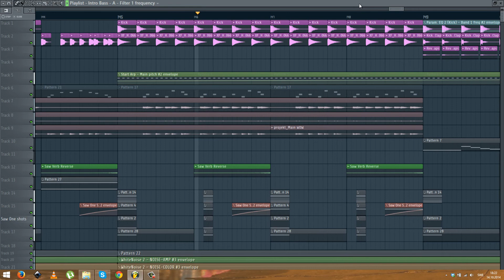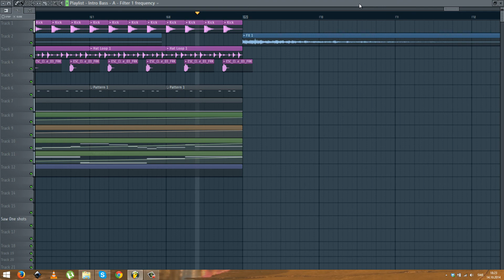Merk & Kremont - Zunami (Robn Remake)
This is my Fl studio remake of Merk & Kremont’s track Zunami. The track is a plucky house genre and is really good.

The main lead pluck was made with multiple instaces of harmor inside a patcher. With the help of a filter you can easily make this sound yourself.

The remake was made sometime in 2014 on my old channel, but I decided to reupload it on my new one. Unfortunately I had some copyright problems on my Google Drive, which means I no longer can offer the project file for this remake.

・● (^ x ^) ●・